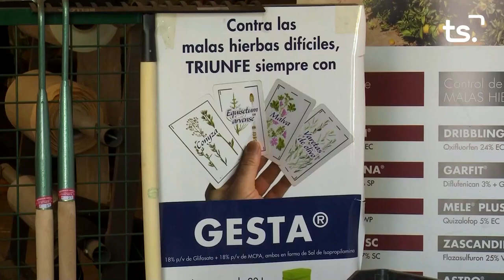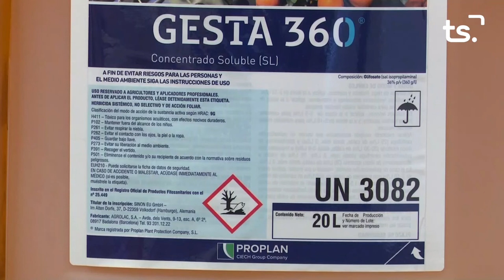MAGAZIN TS DIJOUS-III CURSA EMPRESES LA SAFOR - 2022-10-27